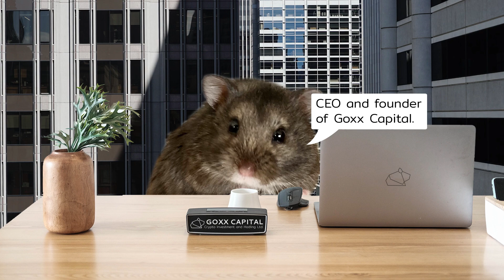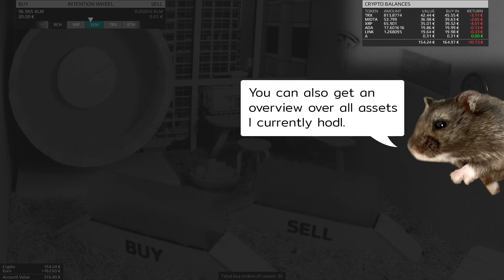Mr. Goxx | Guided Office Tour